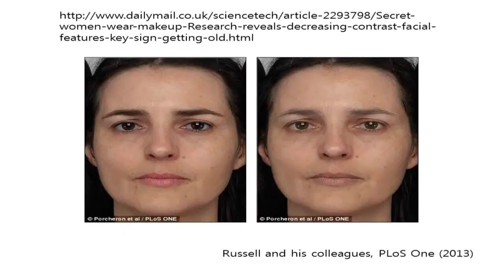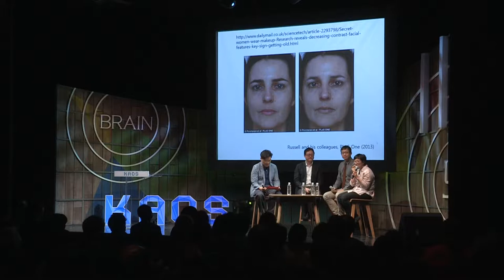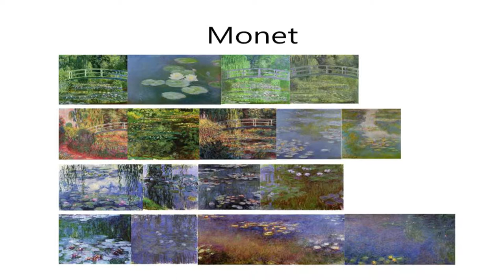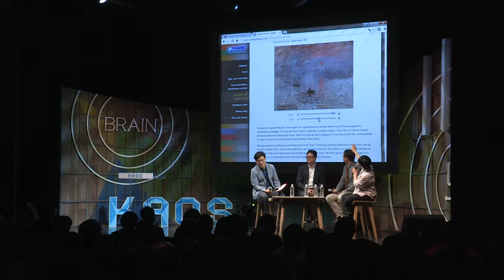[강연] 착각하는 뇌(라야 한다) (4) 패널토의 | 2016 봄 카오스 강연 '뇌 - Brain' 7강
강연자 소개 : 정수영 KIST 뇌과학연구소 선임 연구원